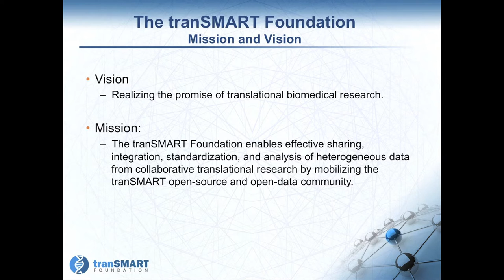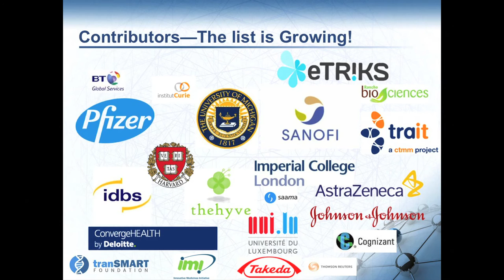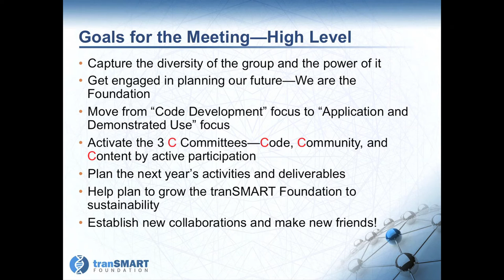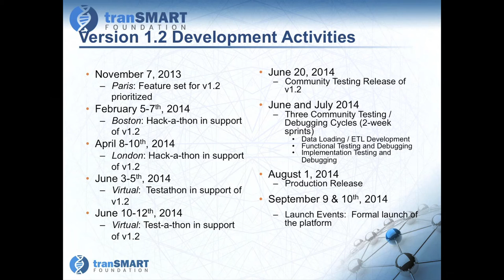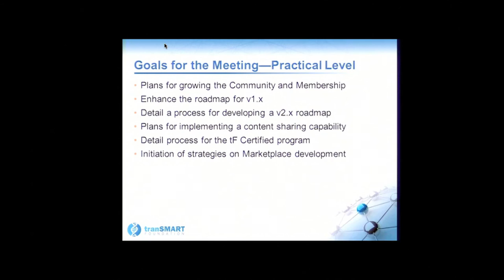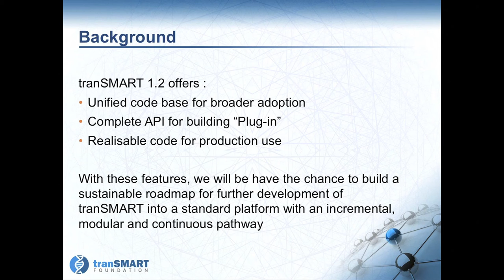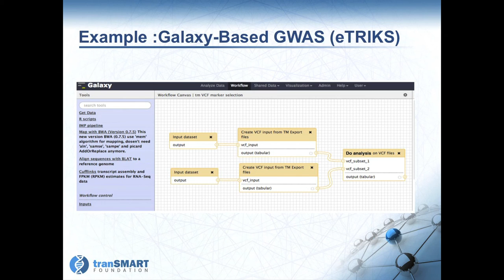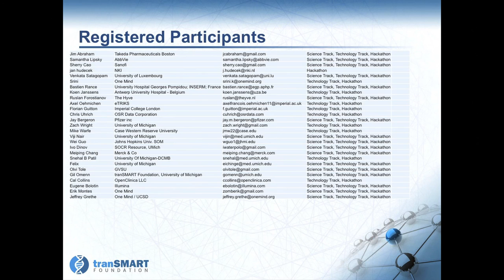2014AM EllistonAthey 2014AM Goals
2014 Annual Meeting Objectives by Keith Elliston, Chief Executive Officer, tranSMART Foundation and Brian Athey, Chief Science Officer, tranSMART Foundation